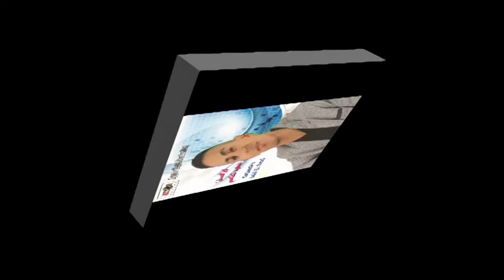orchestre marocain a paris said el fassi naydaa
orchestra said el fassi 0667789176